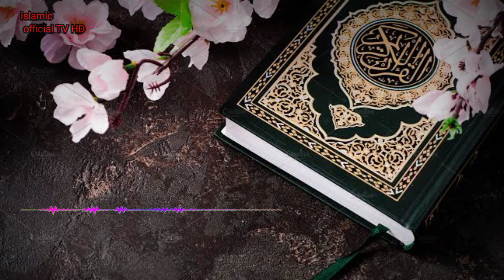Surat Al-nas with urdu translation and tafseer (تفسیر سورۃ الناس )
Al Quran surah nas with urdu tarjuma tafseer in a beautiful voice best quran recitation really beautiful with urdu translation